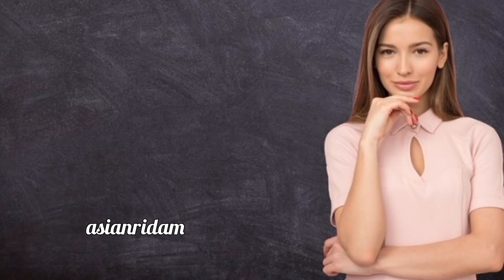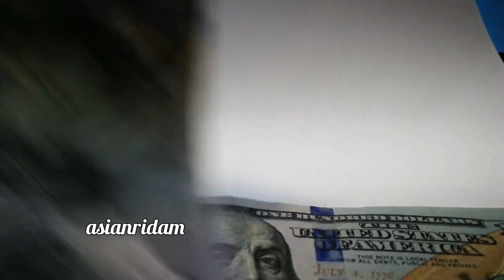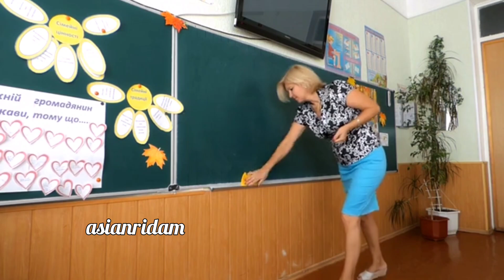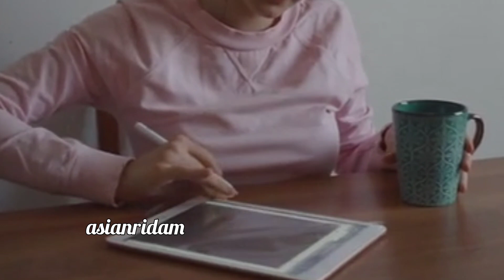Can 🇮🇳 IND become an English teacher in South Korea | English teaching Jobs in South Korea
🟡Important links-

📍Buy Link

🍲Korean kimchi

🍜Korean Ramen

Test quiz) time 6 p.m on my Instagram...(only class days
so for that follow Instagram for more updates 😀

And..